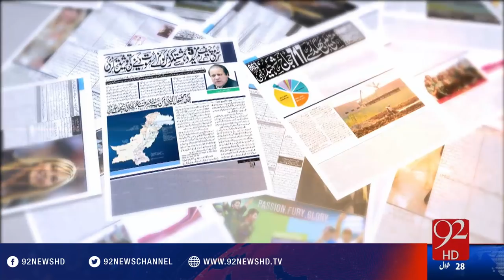Bakhabar Subh -02-08-2016- 92NewsHD